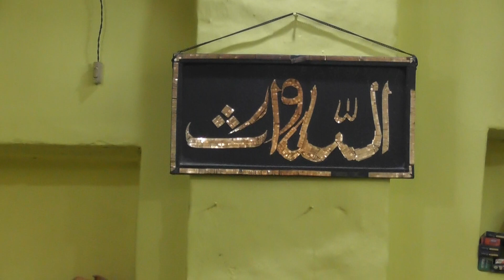BABA ANDAZ SHAH WARSI (FAIZABAD 2018 PART 1) MILAD 1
JASN-E-WARIS PAK
URS MUBARAK OF FAQIR HAZRAT HAJI BABA KARAMAT ALI SHAH WARSI (R.A)
ZERE SARPARST FAQIR HAZRAT HAJI BABA ANDAZ SHAH WARSI
AT FAIZABAD , U.P , INDIA

VIDEO RECORDED BY KHURSHID ALAM WARSI
FOR ANY TYPES OF FUNCTION , WEDDING CEREMONY , RECEPTION , BIRTHDAY PARTY OR VIDEO RECORDING , STILL PHOTOGRAPHY
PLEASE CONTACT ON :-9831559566